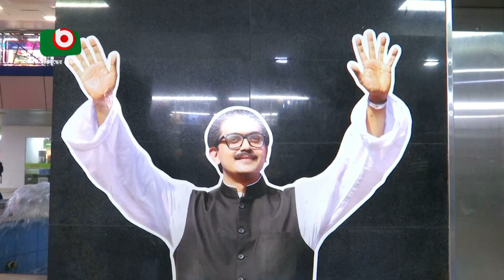১৫৩ হলে মুক্তি পেয়েছে ‌'মুজিব: একটি জাতির রূপকার'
১৫৩ হলে মুক্তি পেয়েছে ‌'মুজিব: একটি জাতির রূপকার' | Sazzad | 13Oct23